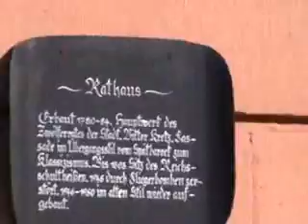rock in Gengenbach.flv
On Sunday 10 October 2010, Rene was in a concert in front of the Gengenbach's town hall.